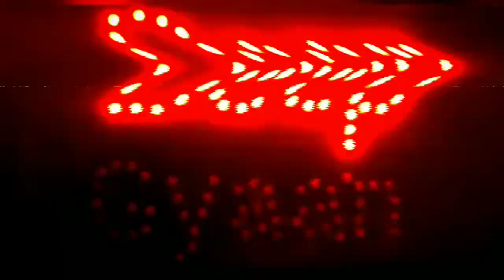Electro Etching//metal engraving without any tool!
non-convention_machining_process

🔴Things used-
1➡salt water.
2➡any kind of scotch tap (electric tap is best).
3➡any DC power supply (9v, 12v battery or DC apdater).
4➡cotton buds.
5➡cutter.

Electro etching
Electron
Dielectric
Non-conventional
Machining
Machine
Electric
Electricity
Electronic
Arduino
Mumbai
China
Viruses
virus
bat
Chinese virus
corona patients
doctors
nurses
medicines
hand sanitizer
Arduino
arduino
UNO
Hand sanitizer
Dettol
medicine
medical
automation
IOT
iot
international
internet
blyunk
Automatic sanitizer machine
Motorized sanitizer
sanitizer machine
new things
new technology
Technical
doctor
hospital
Apollo hospital
doctor hathi
Mechanical hand sanitizer
sanitizer
santur
Dettol
Colgate
Patanjali
Dove
Alovera
Himaliya
Technology
biology
Biotechnology
Corona
corona
hand sanitization
hand wash
soap dispensar
Automatic
Automatic sanitizer
Arduino projects
Arduino Uno
proximity sensor
ir sensor
stay at home
Quarantine
sanitizer
Machine
Machining
High technology
crowd
lifebuoy
corona patient
diy projects
diy lockdown projects
Lockdown
Go corona
patient
Engraving
laser
Laser engraving
CNC
Cnc machine
tools
Tools
Old Tony
Electron
protons
neutron